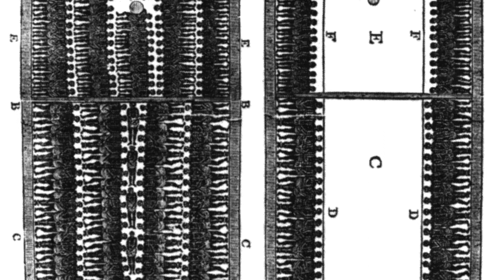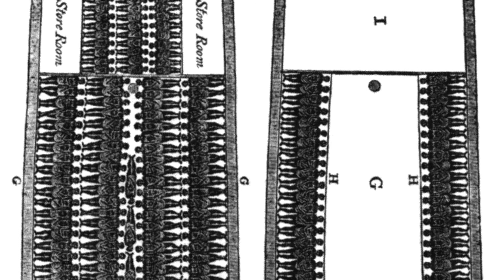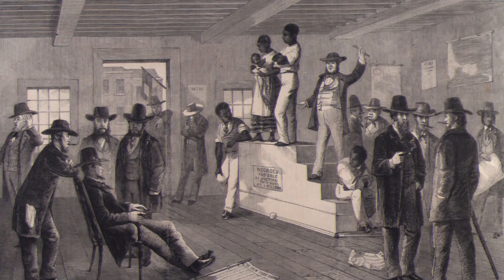HIST 2111 09 - Atlantic Slavery